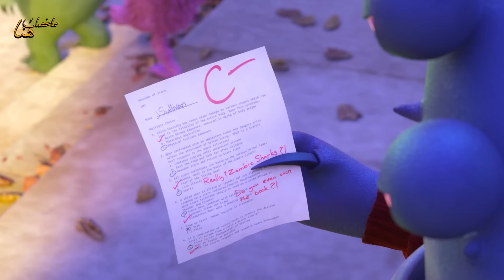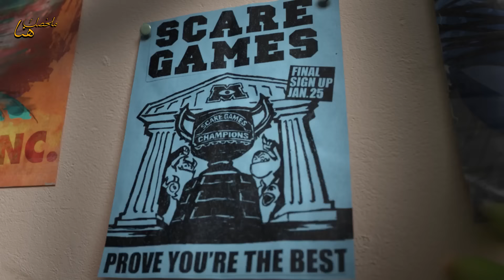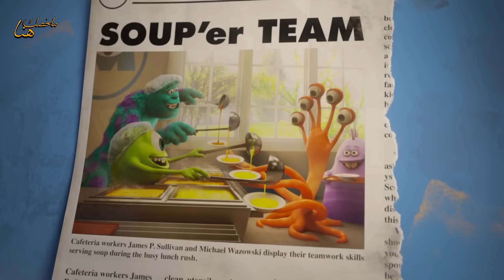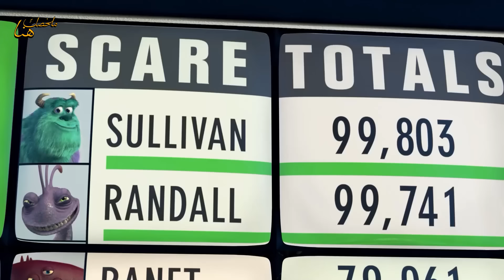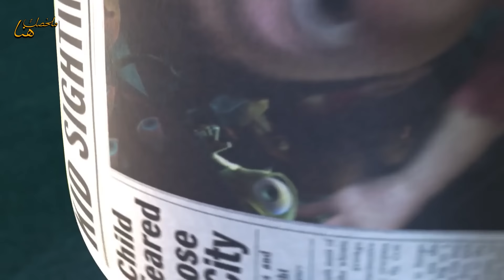وحش صغير الكل بيتريق علية لانه ضعيف بس بيفجهم لما بيقدر ينقذ العالم | الملخص كامل فيلم Monsters Inc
ملخص فيلم : Monsters Universi & Monsters Inc
ملخصات أفلام
ملخصات أفلام قصص حقيقة
ملخص الاجزء الاول 1️⃣ : 00:00
ملخص الاجزء الثاني 2️⃣ : 14:53